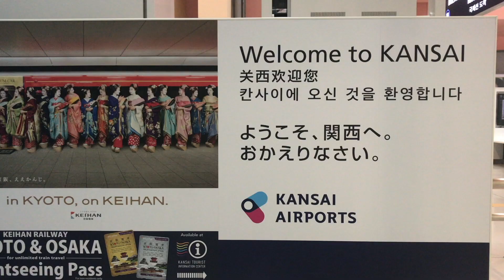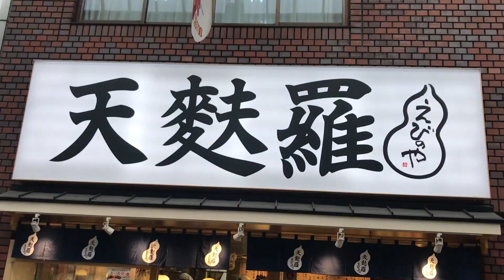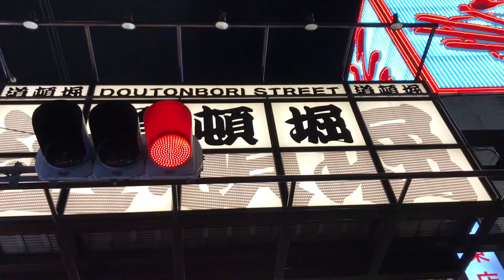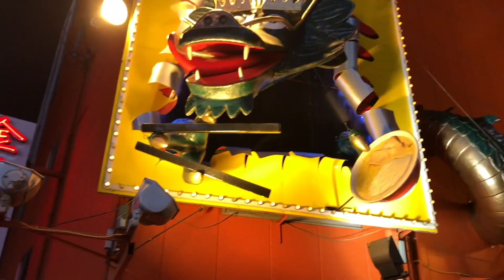Day tour at Osaka Japan, ang saya nung bath tub ng hotel!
This is the first part of our Japan trip last 2019. I went there with two of my close friends Francis and Myx. A very short trip but definitely worth every sweat! haha

Dotonburi's food selection is crazy!!! Wish I had 2 stomachs to fill in all the good stuff there.